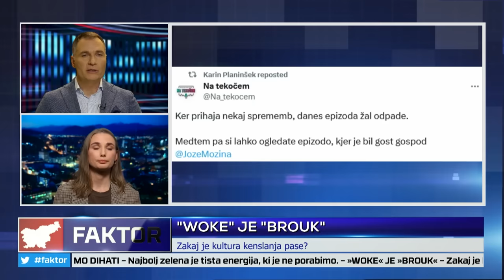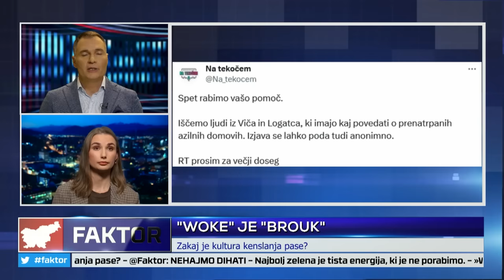FAKTOR #926: "WOKE" JE "BROUK" (Karin PLANINŠEK)